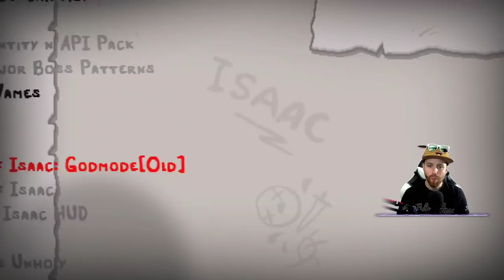Too Hard - Hutts Streams Afterbirth+